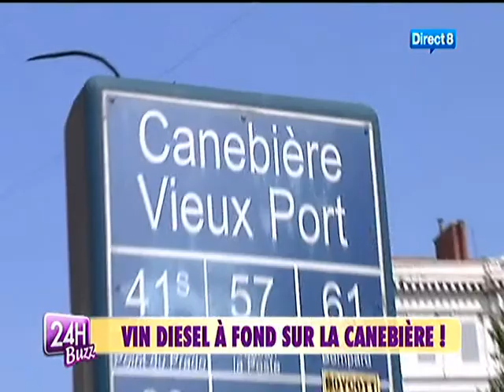24H Buzz - Vin Diesel à Marseille